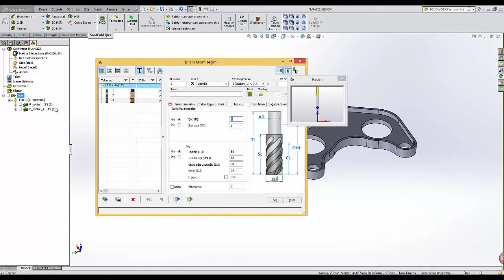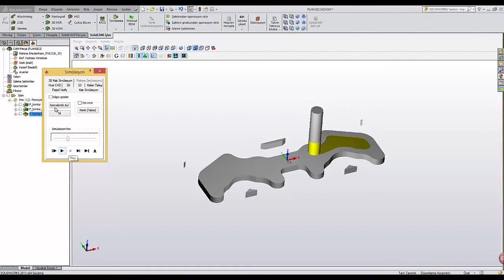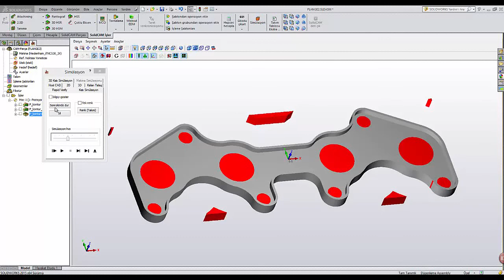SolidCAM 2015 ile Havuz Boşaltma Nasıl Yapılır